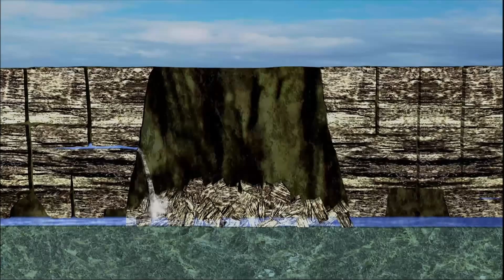How Sinkholes like Guatemala happen